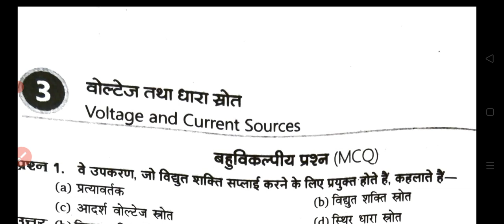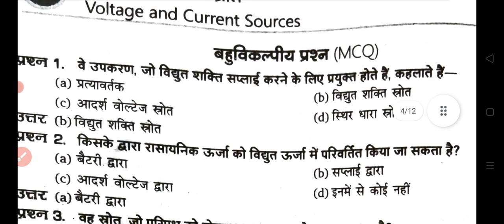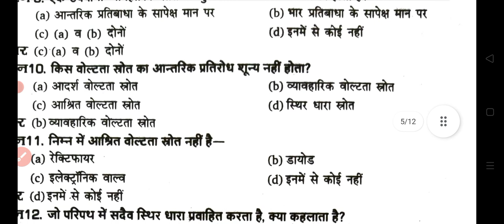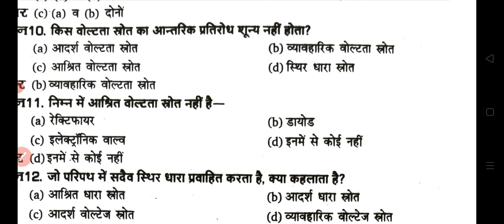ECD //ECD Most Important Questions multiple Choice Questions Part -3 @